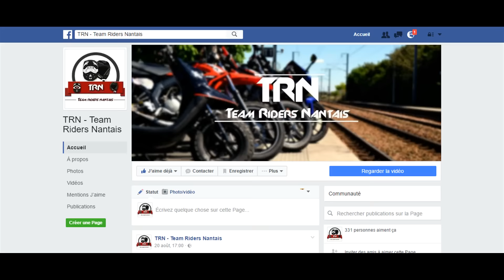TRN- GPR SMT BOOSTER QUAD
Voici un petit montage de la fin de nos vacances et de l'été.
Derbi GPR - Gilera SMT - MBK Booster - Quad - Yamaha Tmax

➜Derbi GPR 2011
-Bulle noire
-Pot Yasuni R2
-Cylindre Conti 49.9
-Carburateur 17.5
-Clignotants Rubis Tun'r
-Pignon 14
-Embrayage Top Perf Kevlar
-Liseret de jantes gris

➜Gilera SMT Rouge
-Pot Yasuni R2
-Pignon de 14
-Cylindre origine fonte
-Mousse Guidon Protaper
-Feu AR LED teinté
-Liseret de jantes blanc

➜Mbk Booster
-Pot bidalot
-Cylindre 50cc Doopler
-Ressort de pousser jaune
-Galets 4.5g
-Guidon Street
-Liseret de jantes rouge